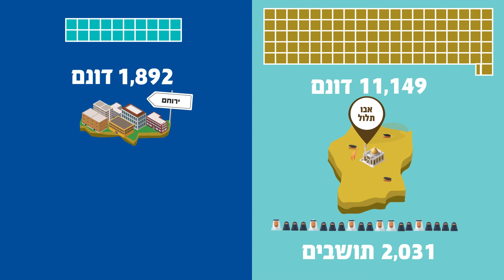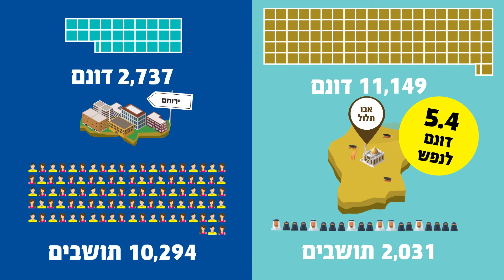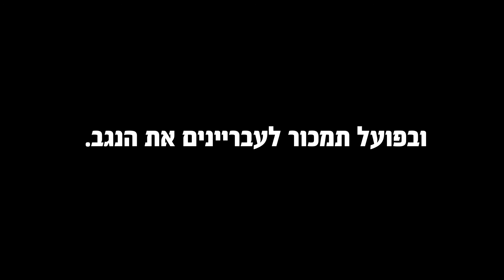האם יש הצדקה להקים ישובים בדואיים חדשים בנגב ???